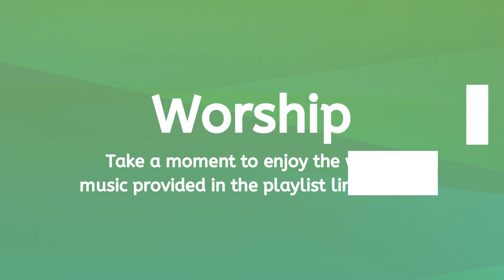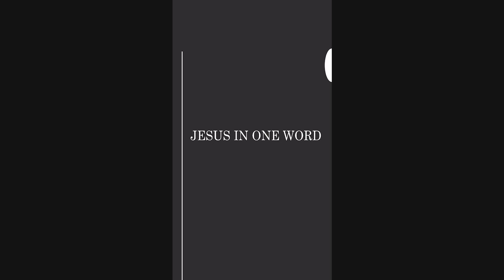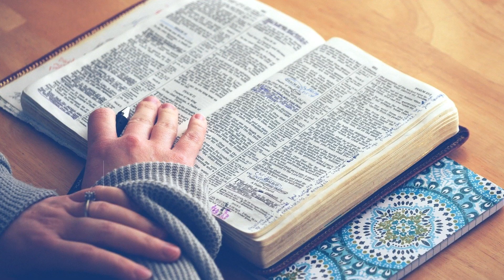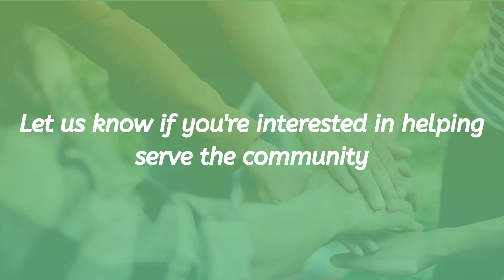MRCRC Online - April 12 Easter Sunday